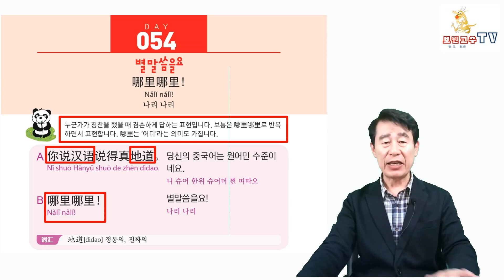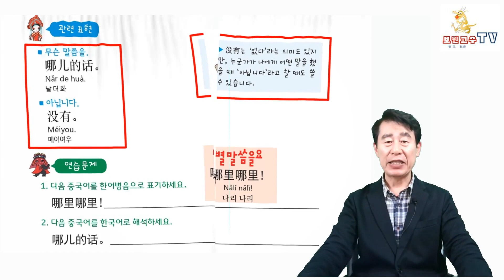보원교수의 당장중국어 54강This is Professor Bowon's delicious Chinese lesson 54.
This is Professor Bowon's delicious Chinese lesson 54. 별말씀을요！You're welcome,  Korean pronunciation 'byeolmalsseum-eul-yo' means that you just did what you were supposed to do, but you are embarrassed to hear unexpectedly excessive words.哪里哪里 ！This is a sympathy for humbly answering when someone praises you. Usually, it is repeated with 哪里哪里.哪里 also means 'where'.哪儿的话 is used to humbly deny.보원교수의 맛있는 당장 중국어 제 54강입니다.별말씀을요！여기서 '별말씀'은 당연히 해야 할 일을 했을 뿐인데, 뜻 밖의 과분한 말을 들으니 당황스럽다는 뜻이지요. 哪里哪里 ！누군가가 창찬을 했을 때 겸손하게 답하는 표협입니다. 보통은   哪里哪里로 반복하면서 표현합니다.  哪里는 '어디'라는 의미도 가집니다. 哪儿的话는 겸손하게 부정할 때 사용하는 천만의 말씀라는 뜻입니다.